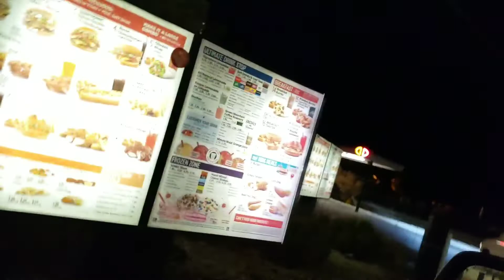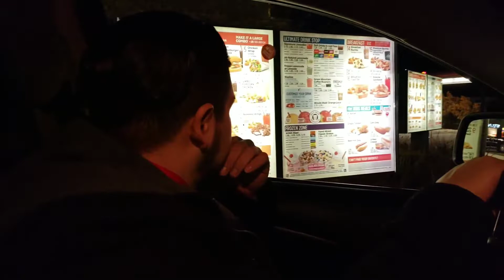"FOREVER CHRISTMAS" MY DAUGHTER'S CHORUS PROGRAM 🎤 | VLOGMAS DAY 8 🎄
Hey loves, welcome back! 💜 If you are new to my channel thanks for stopping by, I hope you become apart of the Monique & Fam 🤗. Hope you guys enjoy this Vlogmas day 8, don't forget to subscribe, like, comment, share and tap that bell 🔔 for post notifications for future videos 💕 Thanks for watching 🤗 and until next time!! 🤙🏼
Xoxo
Monique & Fam